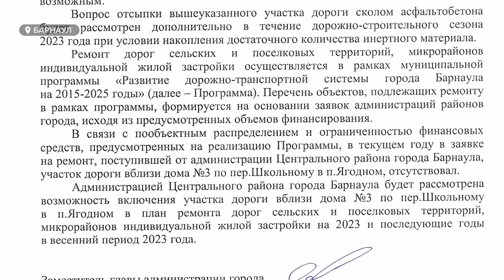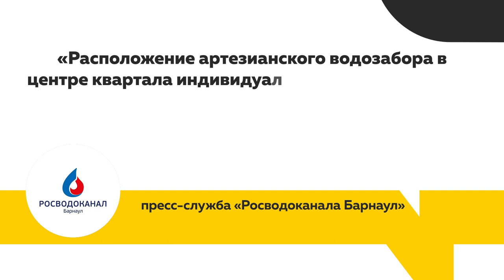"Ямы безысходности". Жители барнаульского поселка Ягодное ремонтируют дорогу за свой счет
Асфальта на их улице нет и никогда не было. Чтобы по поселковой дороге можно было ходить и ездить, люди уже несколько лет сами засыпают дыры камнем. Может ли измениться ситуация, узнавала наша съемочная группа.